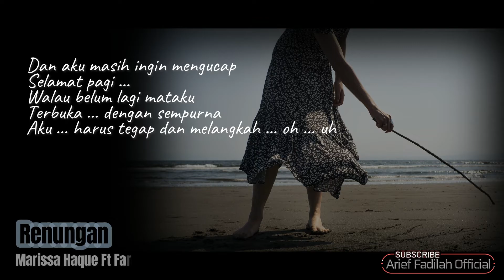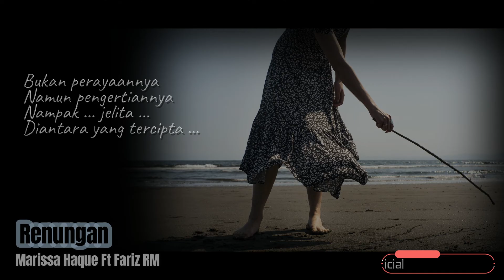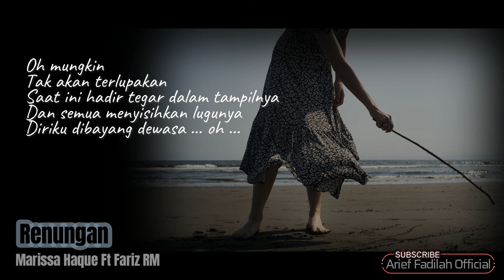Marissa Haque Ft Fariz RM - Renungan Lyric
Judul Album : Marissa Haque Band
Penyanyi : Marissa Haque
Tahun Produksi : 1982
Produser : Symphony
Produksi : Akurama Records

Sukses CHINTAMI ATMANAGARA, MERIEM BELLINA dan sederet pemain film yang terjun ke industri musik rupanya menarik minat MARISSA HAQUE untuk terjun ke dunia rekaman. Berbeda dengan aktris lain yang memilih jalur pop ’cengeng’ yang notabene mempunyai tingkat kesulitan rendah, Marissa Haque langsung ditangani oleh ikon musik progresif saat itu FARIZ RM bersama kelompok SYMPHONY. Tidak tanggung-tanggung, album ini mengambil judul MARISSA HAQUE BAND. Sudah terbayang musik jenis apa yang ditawarkan untuk Icha, sudah pasti musik dan lagunya keren. Tapi sayangnya Icha terlalu ’berani’ mengambil resiko menyanyikan lagu-lagu itu. Materi suaranya tidak ’sampai’ untuk menyanyikan lagu-lagu di album ini, meskipun sudah didukung oleh suara Fariz. Lagu andalan RENUNGAN sebenarnya sangat kuat, tapi barangkali karena suara Icha yang tidak memadai membuat keindahan lagu ini tidak terapresiasikan oleh penikmat musik. Album inipun tidak berhasil di pasaran, meskipun secara promosi sudah lumayan gencar bahkan sempat masuk di acara CHANDRA KIRANA, acara musik paling bergengsi di TVRI saat itu. Barangkali karir Icha memang di film. Lagu RENUNGAN kemudian dirilis ulang oleh FARIZ RM bersama SYAHARANI dengan judul RENUNGAN (DIBATAS DEWASA).

Track List

1. RENUNGAN
    Herman Gelly, Jimmy Paais, Tarie Singgih
    feat. Fariz RM
2. JADWAL PERJALANAN
     Fariz RM & Jimmy Paais
3. BATAS KERAGUAN
    Ekki Soekarno & Fariz RM
4. JAM 01.32 WIB
5. GEMA PERDANA
    Mustafa Wiryat
6. GARIS PEMBUKA
7. SISA HARI INI DAN MANUSIANYA
   Triawan Munaf
8. DULU DAN KINI
   Fariz RM & Revina Dwiyanti
9. KOMPETISI
   Jimmy Paais & Tarie Singgih
10. PRADUGA
   Dino Balloewell & Deddy Dhukun